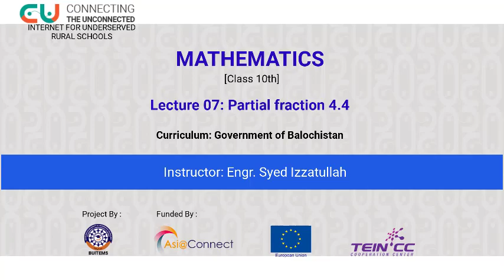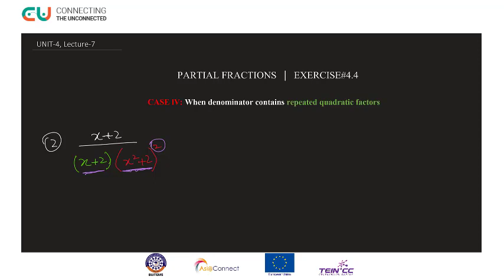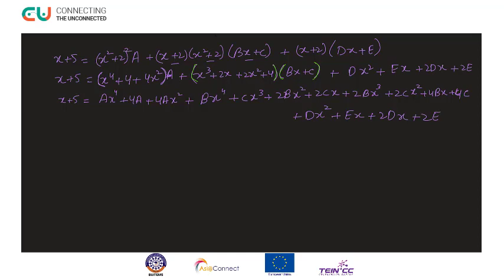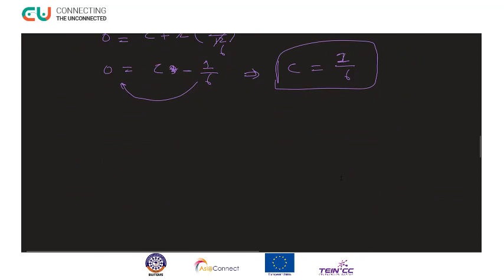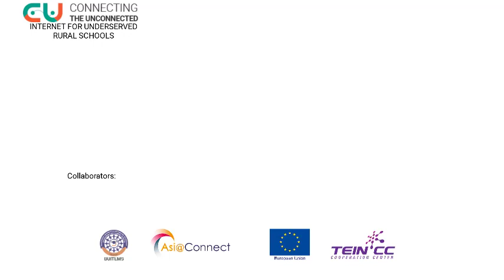Chapter 4 (Lecture 7)-Partial Fraction